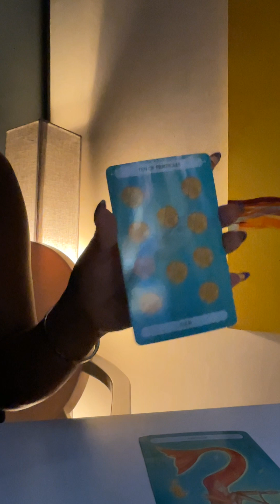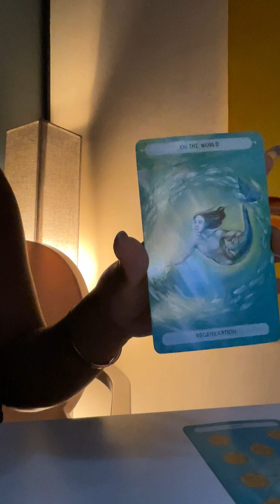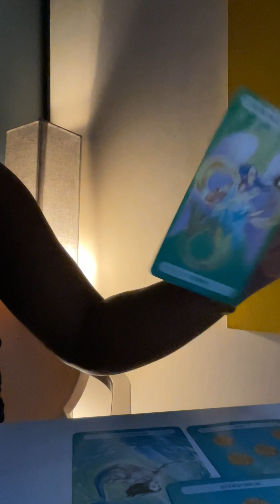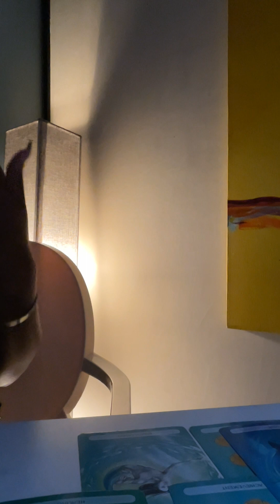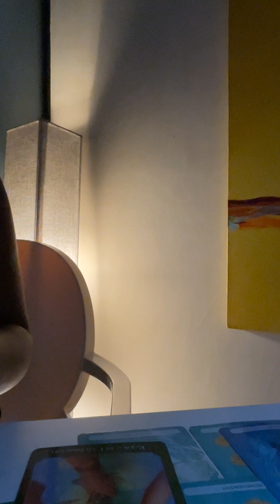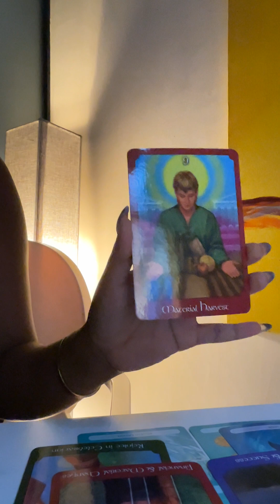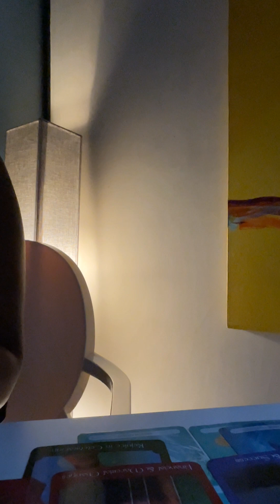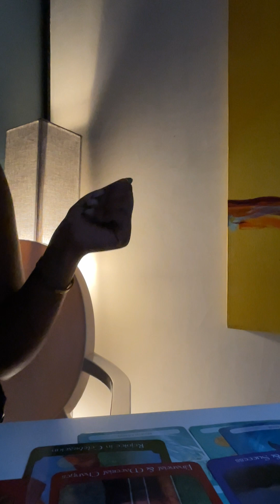GOD WILL PROVIDE! You are destined for GREATNESS 👑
Hello angels! 🕊️
On this channel I speak only to your higher self and deliver messages from spirit that you may need to hear at the time, please take heed that all general messages on this public platform will not resonate with you but they are also all timeless so something posted months ago could be playing out for you today. It is your responsibility to discern what messages are for you or not, I am committed to being a positive influence and guide you in the right direction when it comes to elevating your frequency and consciousness.

For a completely personalized reading + very affordable manifestation rituals please visit my website!  turn around time is currently 48 hours but can change due to a high volume of orders, when this happens the website will be updated or you will receive a personal email